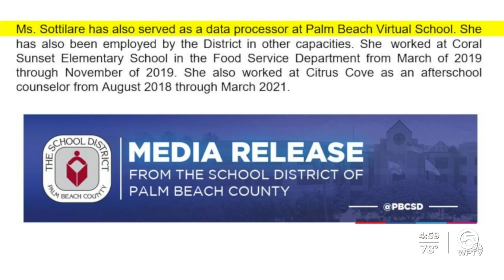Cheerleading coach accused of soliciting 14-year-old girl in Boynton Beach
Boynton Beach police said a Palm Beach County high school cheerleading coach sent explicit text messages to a 14-year-old student and tried to meet up with her.